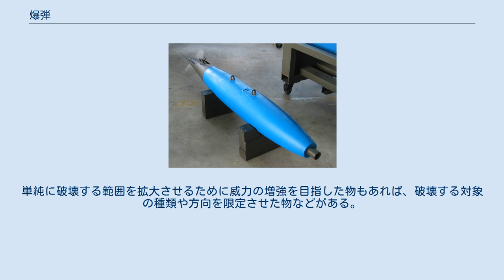爆弾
空対地普通爆弾（500LB爆弾）の訓練弾 爆弾（ばくだん、独: Bombe）は、爆発による熱や衝撃などによって対象とする生物や物体を殺傷、破壊するための兵器である。
一般に、爆薬とそれを装填する容器、信管などの発火装置で構成される。
なお、兵器以外でも、発破などの民間利用に用いられる同様の装置を指して爆弾と呼ぶことがある。
 軍事利用の面では、特に航空機から投下される航空機搭載爆弾を指して爆弾の語が使われる。
他にも爆薬を使った兵器として、小型で人力により投射される手榴弾、水中に投下される機雷や爆雷、大砲から投射するものを榴弾、推進装置を持つ物をロケット弾、さらに誘導装置まで持つものをミサイルと呼ぶ。
ただし、推進装置は持たないが誘導装置を持つ物は一般的に誘導爆弾に分類される。
 爆弾は、爆発させたときに爆風と破片によって周囲の目標物を破壊または人員を殺傷するように設計されている。
そのほかに、中性子爆弾のように大量の中性子線を放射、生物への攻撃を主目的とし、物的・経済的損失をできる限り抑える（戦後の鹵獲（ろかく）・接収を目的とする）爆弾もある。
 通常は固体の爆薬が用いられているが、気体相の爆発現象を利用する燃料気化爆弾という例外もある。
 爆弾の起爆タイミングの制御には、時計、遠隔装置、各種センサー、レーダーなどが使われている。
内部に充填された爆薬への点火は、信管によって行われ、これが動作すると急速に反応を起こして爆発するものが一般に良く知られている。
 爆弾は戦争でよく使われるほか、テロリズムでも使われる。
 爆弾は人の作った物である以上動作不良を起こす事があり、予期しない時に爆発する場合もあれば、使用したのに爆発しない場合もある。
特に後者は不発弾とも呼ばれ、安全装置が外れている事から、非常に危険な状態として扱われる。
この危険性は経年変化によって減少するわけではなく（特に内部の爆薬は数十年経った後でも劣化しないことがある）、一般人がみだりに触れるのは禁物である。
日本では太平洋戦争中に使用された爆弾の不発弾が現在でも発見されることがあり、その場合陸上自衛隊や航空自衛隊、海上であれば海上自衛隊によって処理される。
 爆弾には様々な種類があり、破壊する対象や用法によって工夫されている。
単純に破壊する範囲を拡大させるために威力の増強を目指した物もあれば、破壊する対象の種類や方向を限定させた物などがある。